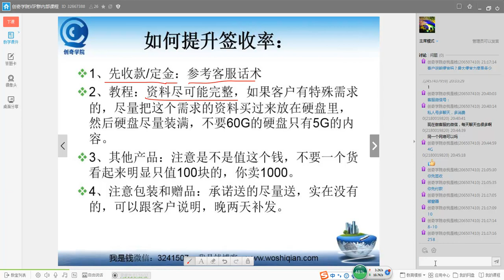百度冷门竞价内部vip付费课程，轻松月入2-3万（每天出3-5单） 第23节拒收和如何提高签收率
百度冷门竞价内部vip付费课程，轻松月入2-3万（每天出3-5单）